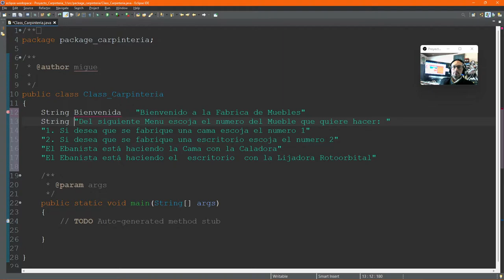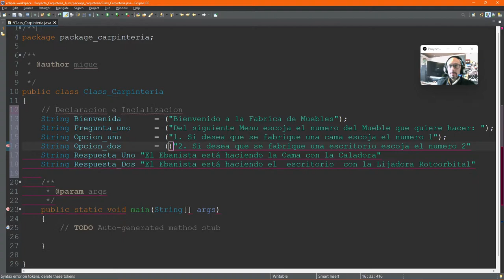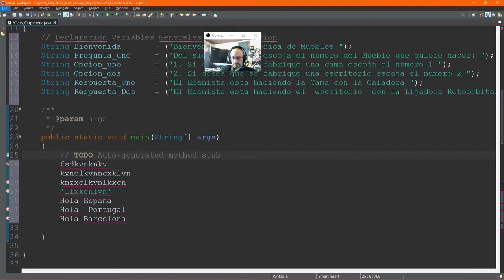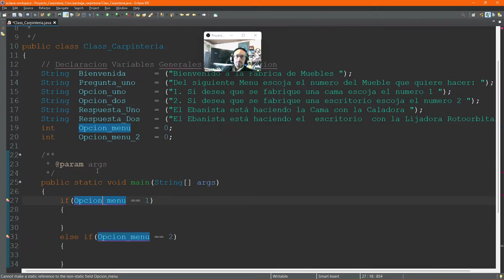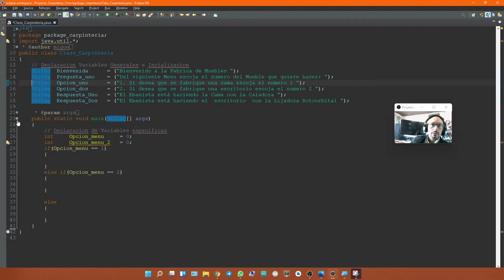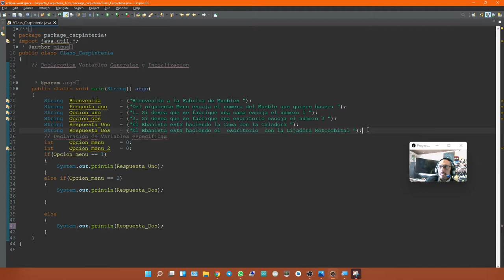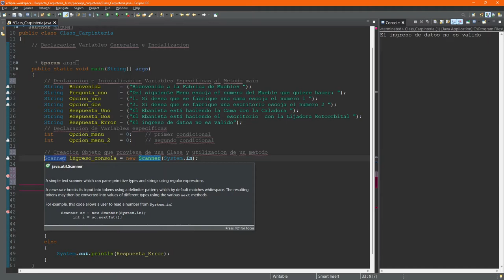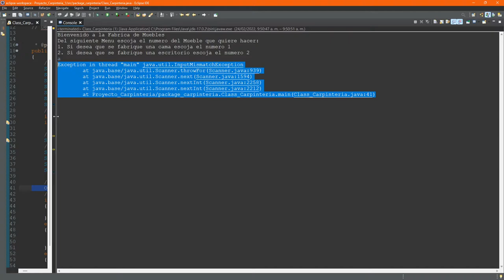Solución Carpinteria con 3 Condicionales Vídeo I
Solución Carpinteria con 3 Condicional
Vídeo I